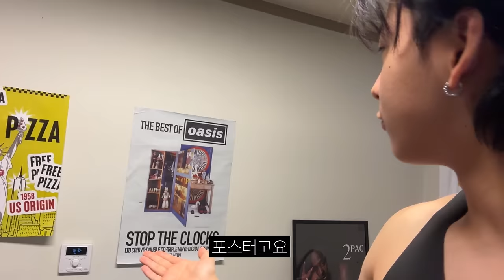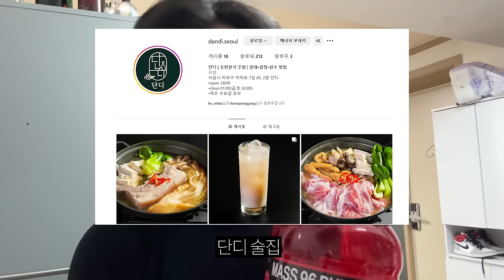운동에 빠져버린 남자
최근에 헬스 열심히 하고있습니다
우리 모두 건강합시다

브이로그 반응 괜찮다면 자주 찾아올게용!!